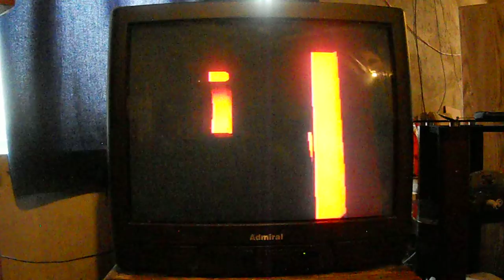Rush 2: Extreme Racing USA - Stunt (Nintendo 64)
Stunt
N64